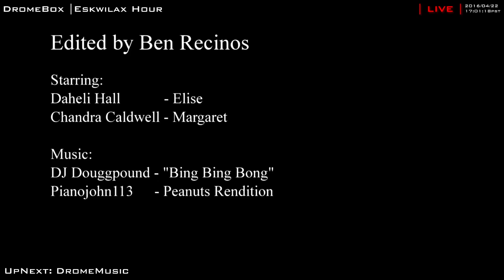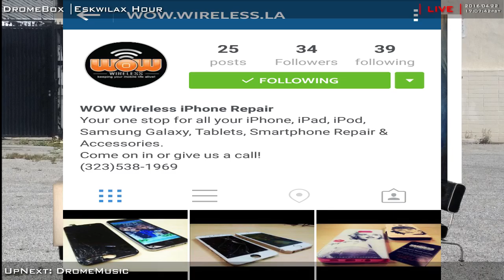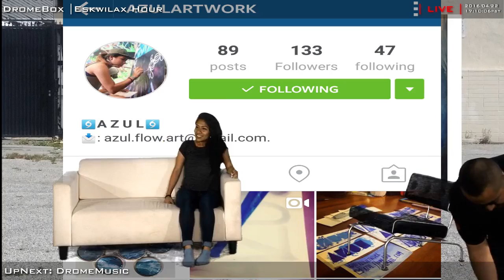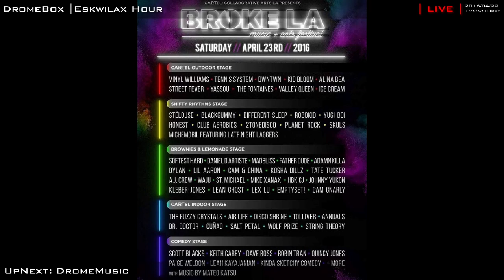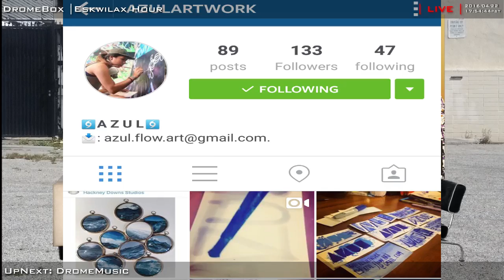The Eskwilax Hour Episode 59 "Azul Arte"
I interview artist Azul and also get the chance to see a demo of her art process. We ask Azul about her background in the arts also her inspirations and aspirations.  You can find more about Azul's art work through her email at . In the first few minutes you can see some behind the scenes such as me setting up and switching cameras around. Of course, everything is live on our show and done in one take, so for any mistakes made I apologize and thank everyone  for watching.